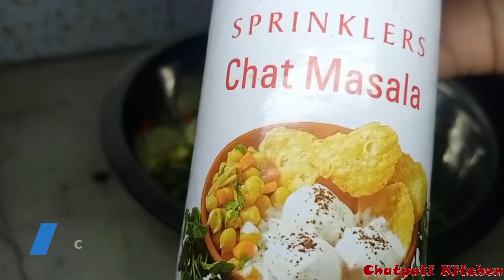Aaloo Tikki Burger Recipe | ಬರ್ಗರ್ | বার্গার | बर्गर | Mac Tikki Burger at home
Ingridients by chatpati kitchen

Hello foodie,

2 Medium size potato
1/2 capsicum
pinch of hing (optional)
1 Onion
2 Green Chilly
1/2 red chiili powder
1/2 turmeric powder
2 tsp corn flour
coriander leaves
dry mango powder
chat masala
salt to taste
oil
butter